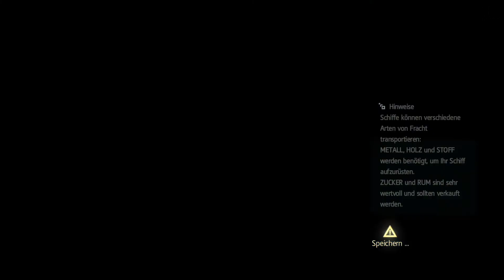Let's Play Assassins Creed 4 Black Flag Gameplay German Deutsch #045 - Der weiße Wal